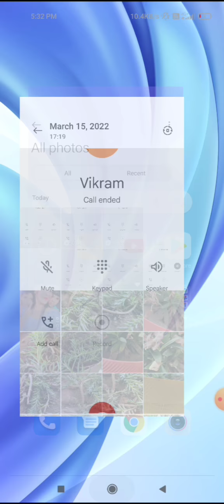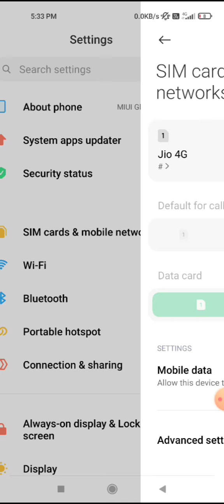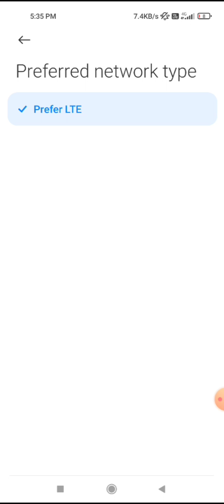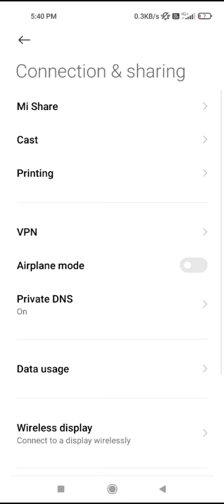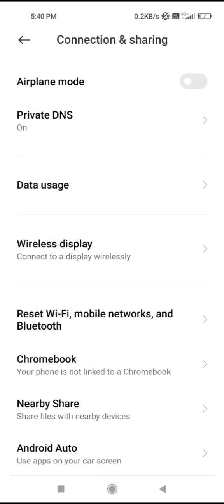Call ended problem on android | How to fix call ended problem in jio sim | Calls not connecting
Kisi bhi number par call nahi lag raha hai to kya kare
Phone me call connect nahi ho raha hai to kaise thik kare